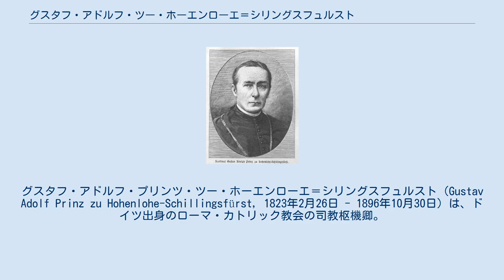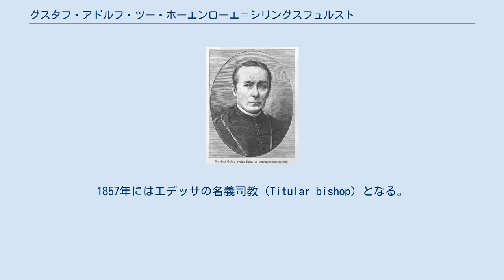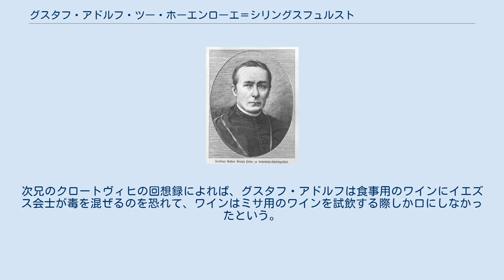グスタフ・アドルフ・ツー・ホーエンローエ＝シリングスフュルスト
グスタフ・アドルフ・プリンツ・ツー・ホーエンローエ＝シリングスフュルスト（Gustav Adolf Prinz zu Hohenlohe-Schillingsfürst, 1823年2月26日 - 1896年10月30日）は、ドイツ出身のローマ・カトリック教会の司教枢機卿。
 ホーエンローエ＝シリングスフュルスト侯フランツ・ヨーゼフと、その妻でホーエンローエ＝ランゲンブルク侯カール・ルートヴィヒの娘であるコンスタンツェの間の四男として生まれた。
両親の属するホーエンローエ家は19世紀初頭に陪臣化されたシュタンデスヘル家門で、多くの有力政治家を輩出した。
長兄はラティボル公爵ヴィクトル1世で、次兄のホーエンローエ＝シリングスフュルスト侯クロートヴィヒはバイエルン王国首相・ドイツ帝国宰相を、弟のコンスタンティンはオーストリアの宮内大臣を務めた。
 ブレスラウ（現在のポーランド領ドルヌィ・シロンスク県ヴロツワフ）とミュンヘンで神学を学んだあと、1846年にローマの教皇庁立教会アカデミー（Academia Ecclesiastica）に進学した。
1849年に司祭として叙階され、教皇庁の施物分配室長（Almoner）を務めた。
1857年にはエデッサの名義司教（Titular bishop）となる。
1866年6月22日にサン・カリスト教会の司祭枢機卿に就任した。
 グスタフ・アドルフは次兄クロートヴィヒと同様に、ローマにおいて優勢なイエズス会の主張する教皇不可謬説には反対した。
第1バチカン公会議の閉会後、ミュンヘン大学神学教授ヨハンネス・フリードリヒ（Johannes Friedrich）の勧めで復古カトリック教会の神学協議会に参加し、ローマを去って実家のシリングスフュルスト城に帰った。
 ただし、グスタフ・アドルフはバチカン公会議の結果自体には反対を表明しなかったため、ドイツ帝国政府はグスタフ・アドルフを、ドイツ政府と教皇庁の間の調停役に適任だと見なしていた。
帝国宰相オットー・フォン・ビスマルク侯爵は教皇ピウス9世に対し、グスタフ・アドルフをドイツ帝国政府への教皇使節として任命するよう要請した。
ところが教皇はすげなくこの要請を断り、ドイツへの使節は空席として、1874年にはついに使節職自体を廃止に追い込んでしまった。
 グスタフ・アドルフは1876年2月にローマに帰ったが、復権するには次の教皇レオ13世の選出を待たねばならなかった。
1879年から1884年までアルバーノの司教を務めた。
また1878年からサンタ・マリア・マッジョーレ大聖堂の首席司祭を亡くなるまで務めた。
次兄のクロートヴィヒの回想録によれば、グスタフ・アドルフは食事用のワインにイエズス会士が毒を混ぜるのを恐れて、ワインはミサ用のワインを試飲する際しか口にしなかったという。